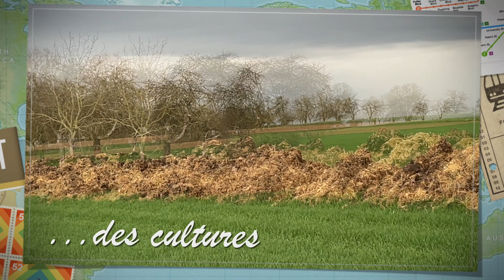Banalité d'une promenade matinale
Bonjour les Z'Amis,

Actuellement je suis plutôt tourné autour de mes marches quotidiennes.
Je n'oublie pas mon coté ferroviaire, mais sans plus.
Ce matin, j'ai eu la chance de profiter du soleil matinal. Je suis renté tout juste au moment ou la pluie s'es manifesté.

Titre :         Uf Dem Anger Reie, Swaz Hie Gat Umbe, Etc.